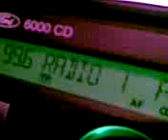Major Tom Listens on His Way to Work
Captain Underpants listens to the Chris Moyles Show on his way to work